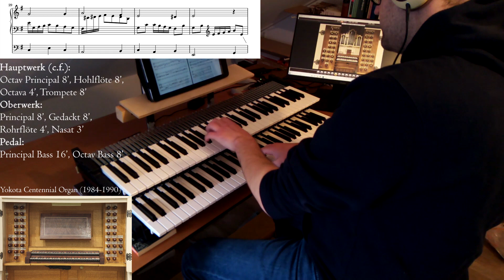Georg Andreas Sorge - Heut triumphieret Gottes Sohn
This organ was built by Munetaka Yokota. It was recorded while this organ was at the Chico State University in a very dry room. This organ is currently dismantled and has not found a new location yet.

Nevertheless, an excellent reason to try some different reverb settings with this sample set, since (in my opinion) this organ deserves a church with roomy acoustics. This way we virtually give this organ a new home...